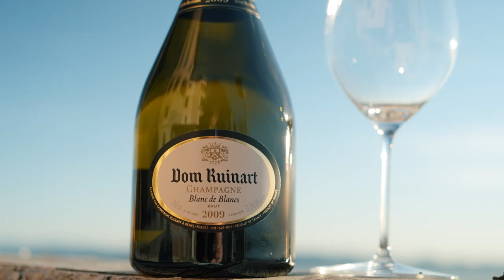Art and Champagne on New Year's Eve - 2024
As 2023 comes to a close, I wanted to take a moment to salute the year and once again give thanks for all that has come my way.

What better way to do so than by creating an abstract sunset painting at the sanctuary of Sveta Gora, Slovenia. This painting represents the essence of powers, passion, light, and my current state of emotions. And with the location I'm in, I couldn't help but pair it with a bottle of Dom Ruinart 2009 @Ruinart  originating from the intuition of a Benedictine Monk in Champagne, France, Dom Thierry Ruinart. So, here's to the final day of 2023, and to the beautiful moments and memories that have come my way.

In this Video:
0:00 Discovering the location, the Sanctuary
0:33 Climbing the Bell Tower
0:49 Finding a Mysterious Object on the top of the Bell Tower
1:10 Why am I painting today
1:41 The Painting process
2:01 The Inspiration of choice of colors
2:35 Painting the sunset
3:48 Why Dom Ruinart - The Intuition of Dom Thierry Ruinart
4:35 The Final Result
4:44 The Conclusion
5:05 Champagne Popping
5:27 Champagne Serving
5:34 Champagne Tasting
5:46 The Close-Up.